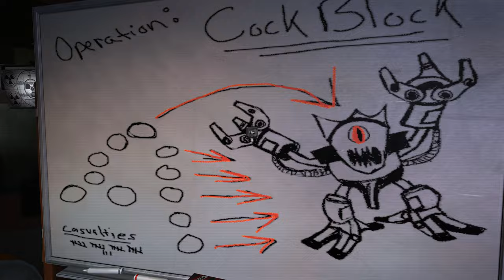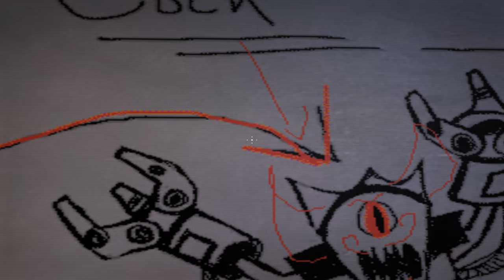Duke Nukem Forever - Duke Lives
Duke Nukem Forever is a 2011 first-person shooter game developed by 3D Realms and published by 2K Games for Windows, Mac OS X, PlayStation 3, and Xbox 360. It is the fourth main installment in the Duke Nukem series and the sequel to Duke Nukem 3D (1996). Players control Duke Nukem as he comes out of retirement to battle an alien invasion.

Duke Nukem Forever endured a severely protracted development that lasted more than 14 years. Announced in 1997 following the success of Duke Nukem 3D, it underwent several delays; its director, George Broussard, failed to present a vision for the project, and the team switched game engines and restarted development several times. Though it was widely anticipated, by 2001 Duke Nukem Forever was being cited as a high-profile case of vaporware. In 2009, having exhausted its capital, 3D Realms downsized and ceased development. Scott Miller, 3D Realms' co-founder, attributed the failure to the repeated engine changes, understaffing and a lack of a strong development plan.

In September 2010, Gearbox Software announced that it had bought the Duke Nukem intellectual property from 3D Realms and would continue development of Duke Nukem Forever. It was completed by Gearbox, Triptych Games and Piranha Games and released on June 14, 2011. With 14 years and 44 days between its announcement and release, it holds the Guinness world record for the longest development period for a video game. It received mostly unfavorable reviews; critics criticized the graphics, dated humor and story, simplistic mechanics, and unpolished performance and design. An additional episode, The Doctor Who Cloned Me, was released in December as downloadable content. In May 2022, an unfinished version of Duke Nukem Forever from 2001 was leaked online.

Duke Nukem Forever is a first-person shooter. Players take control of Duke Nukem and navigate a series of levels which take place on Earth and beyond. The game allows players to interact with various in-game objects, including water coolers, urinals, and whiteboards, which allow players to draw their own images. The gameplay is similar in some respects to the first-person shooter games of the late 1990s and early 2000s, with each level culminating in a boss battle in which Duke has to fight and kill a large, significant alien.Unlike the previous games, Duke can only hold two weapons at any one time, in a manner similar to the Halo series, although pipe bombs and laser tripwires are considered inventory items and as such are not limited by this restriction. The PC version allows Duke to hold four weapons in the single-player campaign. Items that have an effect on Duke can be picked up by the player; these items are steroids, beer, and the holoduke. Steroids increase the strength of Duke's melee attacks by a great deal for a

 limited time. Beer makes Duke much more resistant to damage, but blurs the screen. The holoduke creates a hologram of Duke Nukem that looks and acts in a very similar way to Duke, but often says slightly twisted versions of his one-liners. While the holoduke is in effect, Duke becomes invisible and the AI characters do not recognize his presence. The jetpack also returns, but only in multiplayer.Instead of the health system featured in the previous Duke Nukem games, in which health would be depleted when Duke was injured and would only increase upon finding a health pack, drinking water from fountains/broken fire hydrants, urinating, or using the portable medkit item, Duke Nukem Forever employs a system involving an "ego bar". The ego bar depletes when Duke is attacked; once it is fully depleted, Duke becomes susceptible to damage. Dying will result upon taking too much damage and cause the game to reload the last checkpoint. If the player avoids further damage, then the ego bar and Duke's health are restored. The player can increase the size of the ego bar (thus increasing the amount of damage Duke can take) by interacting with certain objects throughout the game (for example, a mirror), and by defeating bosses. The game employs a save system that is solely based on checkpoints.

In 1996, 3D Realms released Duke Nukem 3D. Set apart from other first-person shooter games by its adult humor and interactive world, it received positive reviews and sold around 3.5 million copies. 3D Realms co-founder George Broussard announced the sequel, Duke Nukem Forever, in April 1997, which he expected to be released by Christmas 1998. The game was widely anticipated. Scott Miller, 3D Realms' co-founder, felt the Duke Nukem franchise would last for decades across many iterations, like James Bond or Mario. Broussard and Miller funded Duke Nukem Forever using the profits from Duke Nukem 3D and other games, turning marketing and publishing rights over to GT Interactive.